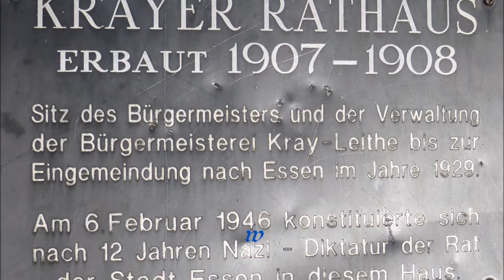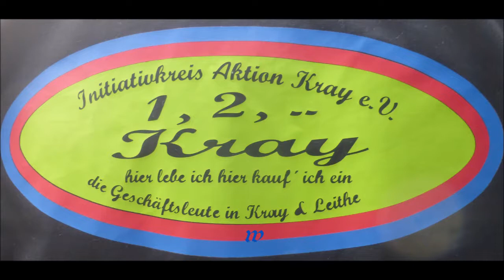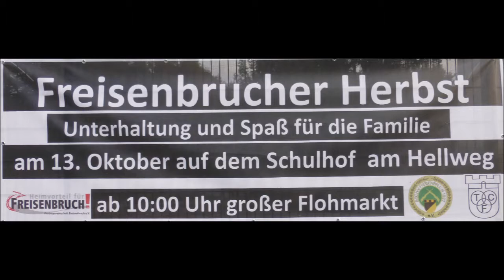1854 * Der Sportler * Jubiläums Herbstfest Essen-Kray * The Connemara Stone Company * 1 * 16.09.2018